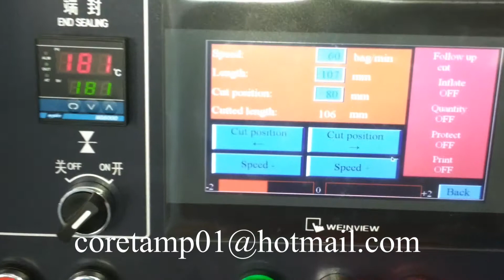small cookies packing machine,small food packingmachine,小餅乾自動下料包裝機械